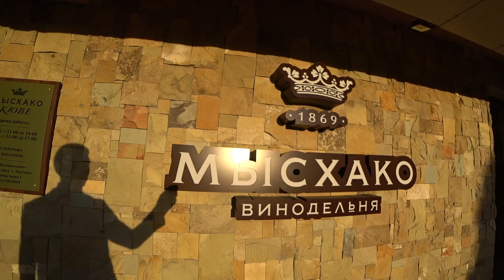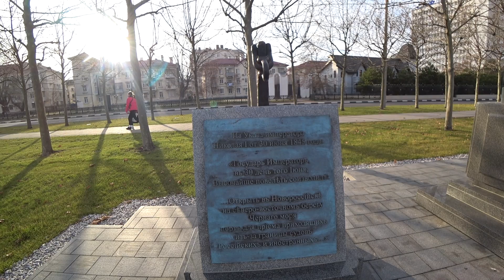Переезд в Новороссийск. Какая работа и какая зарплата в городе. (Папа Может)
Друзья всем привет. Вы часто спрашиваете в комментариях какой город на юге я посоветую для постоянного места жительства. Всегда отвечаю однозначно, это мой родной и любимый город-герой Новороссийск. Одна из причин моего мнения это конечно работа. Именно про работу мы и поговорим в сегодняшнем видео и поскольку оно получилось более 20 минут я решил разделить его на 2 части. В первой части я покажу вам самую промышленную улицу города (Портовую), покажу наглядно, как выглядят такие предприятия, как НМТП, НЛЭ, НЗТ, НМТ и т.д...